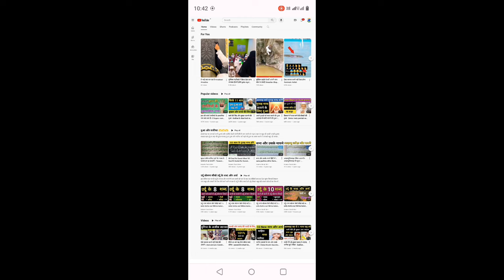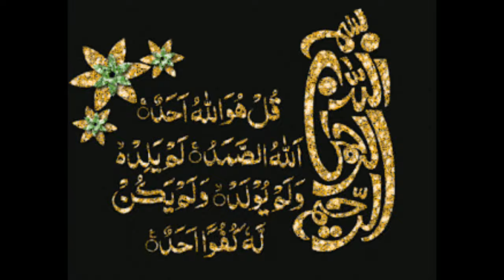फोरन हाजत पूरी करने वाली नमाज । maksad pura karne ki dua । hajat ki namaz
दोस्तों इस वीडियो के अंदर मैंने आप सभी को हाजत पूरी करने के लिए एक नमाज बताई है अगर आप इस नमाज को बताए गए तरीके से पढ़ लेते हो तो आपकी हर एक हाजत ख्वाहिश और जरूरत पूरी हो जाएगी
 इंशाअल्लाह
अगर आप भी कोई ख्वाहिश या हजरत पूरी करना चाहते हो तो इस नमाज को जरुर पढ़ लेना इंशाअल्लाह बहुत ज्यादा फायदा होगा

Keep watching
Keep support

1) maksad pura Karne Ki Dua
2) maqsad pura karne ka wazifa
3) har maqsad mein kamyabi ka wazifa
4) murad puri karne ka wazifa
5) murad puri karne ki dua
6) hajat puri hone ka powerful wazifa
7) wazifa for hajat
8) wazifa for hajat in one day urgent activity
9) hajat puri hone ka wazifa
10) hajat ka wazifa
11) hajat ki dua
12) hajat puri karne ka vajifa
13) hajat puri karne ke liye wazifa
14) hajat puri karne ke liye dua
15) wazifa dua
16) dua wazifa
17) wazifa
18) dua
19) hajat ki namaz ka tarika
20) hajat ki namaz
21) hajat ki namaz kaise padhe
22) hajat ki namaz ki dua
23) ghaib se madad ki dua
24) surah ikhlas ka wazifa
25) namaz a hajat
26) namaz e hajat